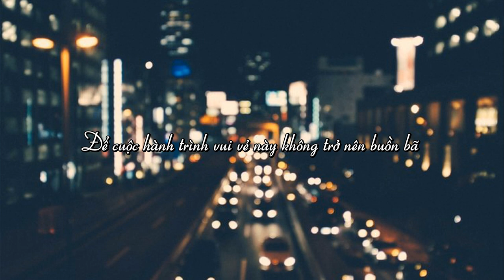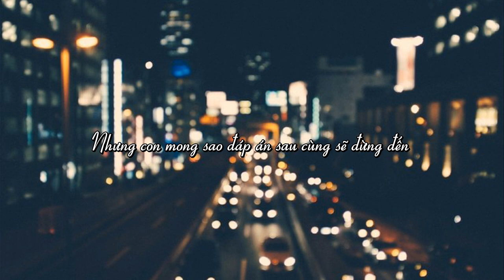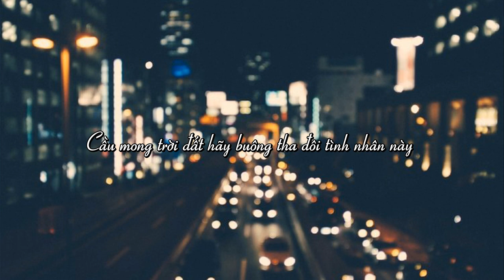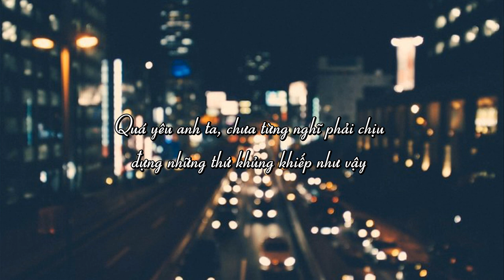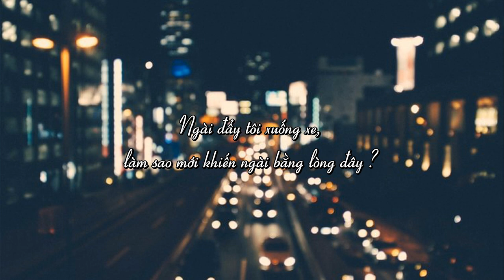[Vietsub] Lời Cầu Nguyện Của Thiếu Nữ- Dương Thiên Hoa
少女的祈祷 杨千嬅
少女的祈禱 楊千嬅